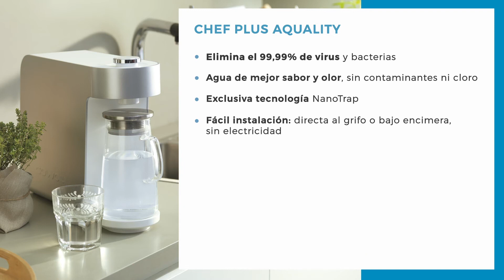Chef Plus Aquality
Descubre el purificador de agua Aquality

Chef Plus Aquality es un purificador de agua doméstico que funciona con la revolucionaria tecnología Nanotrap y un sencillo sistema de purificación de agua en cuatro etapas, que garantizan una mayor calidad y pureza del agua.